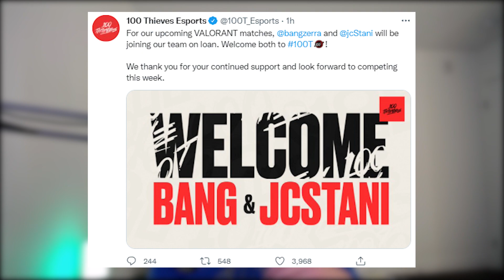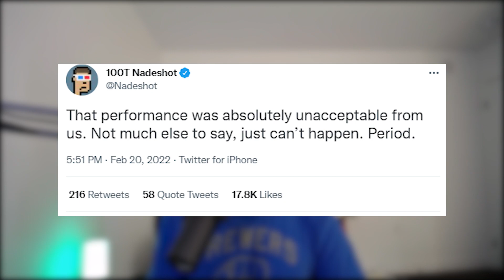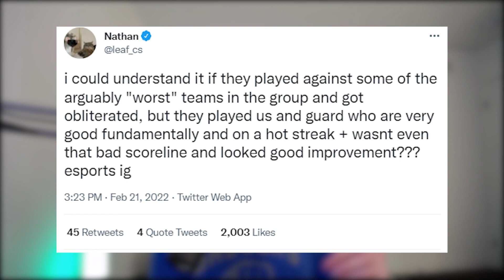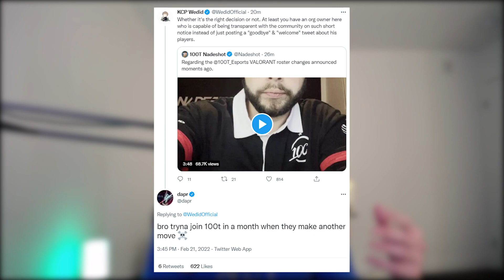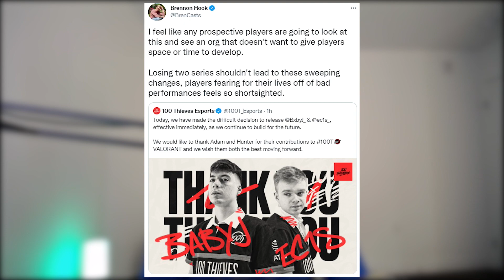Nadeshot RESPONDS Kicking Valorant Pros After 5 Matches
100 Thieves Valorant in a shocking move have quickly removed both BabyJ and Ec1s from their Valorant roster just less than 24 hours after being beat by The Guard in the NA VCT with a 13-0 loss on map 3. With just 5 matches in for the new roster, plenty of people took to Twitter and social media to debate the move, including Nadeshot who responded to explain it.

Jacob L. or Jake Lucky